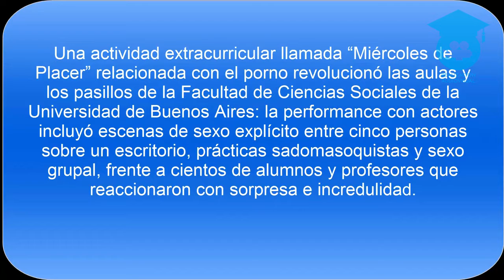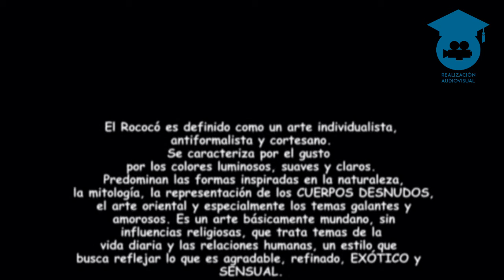POSPORNO | DOCUMENTAL 2015 | Realización Audiovisual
Materia: Realización Audiovisual II
Creadoras: Sofio Débora, Navarro Ivana, Digirolamo Camila y Balcasa Aldana.
Realizado por las alumnas de 6to año del Instituto San Antonio de Padua